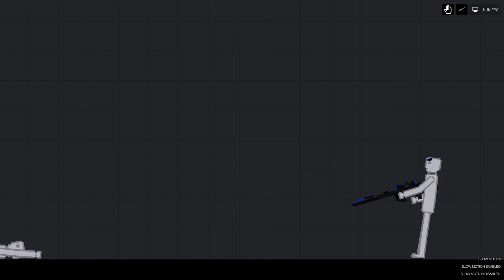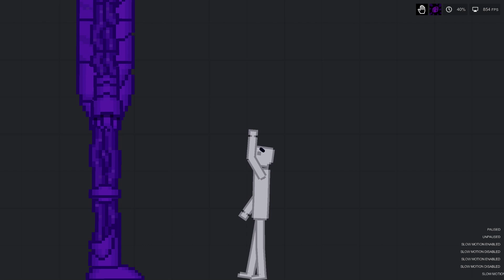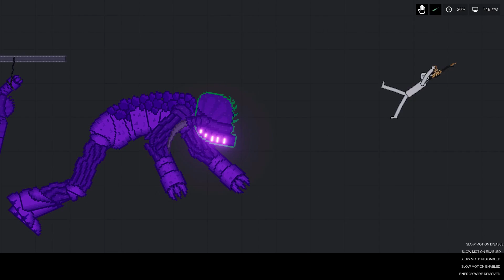Giant Purple Monster Attacking People In People Playground (2)